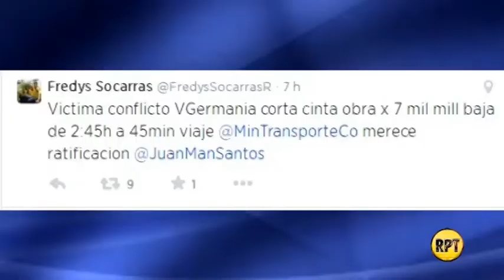Los matrimonios de la Alcaldía de Valledupar